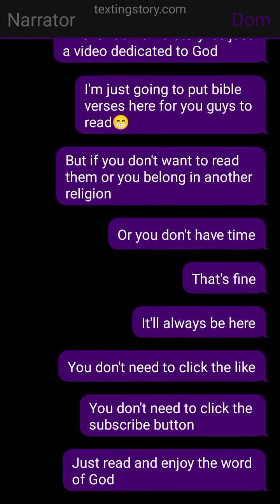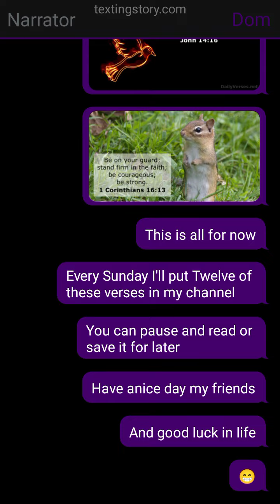Bible Verse Vid #1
God Is Great he's always is

This video will be out every Sunday no matter what so always praise God for the things he has done for our life and if you belong to another religion it's alright i respect you.

Always have a great day my friends and if you want to see some art check the clouds in the sky it was made by God😁